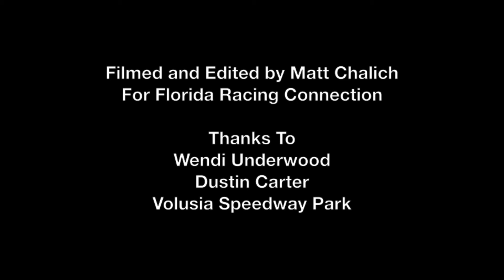Limited Late Models - Volusia Speedway Park 5-22-16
Night 2 of the limited late models from Iron Man weekend at Volusia Speedway Park on May 22, 2016.

0:11 - Heat Race
2:39 - Feature Race
8:17 - Winner's Interview